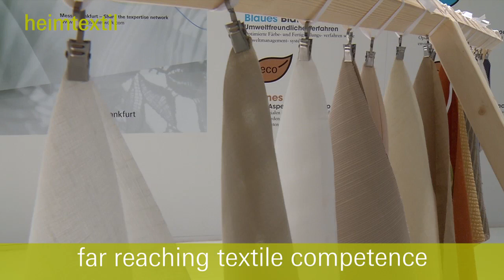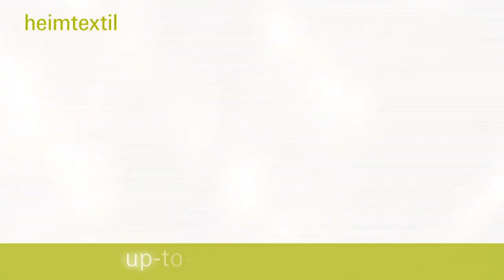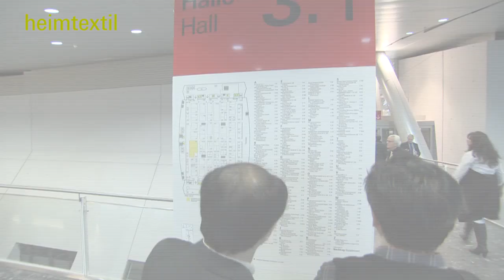Heimtextil 2012: Factors for success (English)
Heimtextil is the world's leading business platform for interior-design textiles. The video gives exhibitors first impressions of the textile show which is taking place from January 11th to January 14th in Frankfurt/Main, Germany.